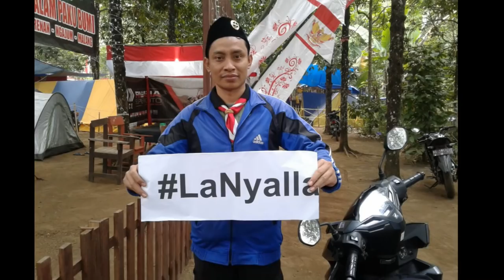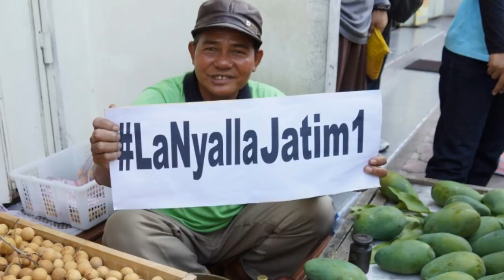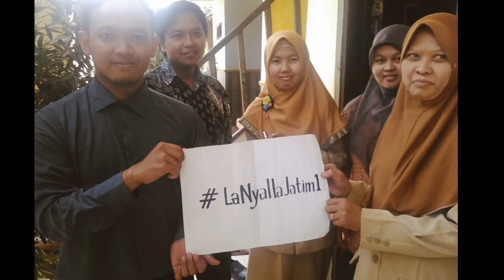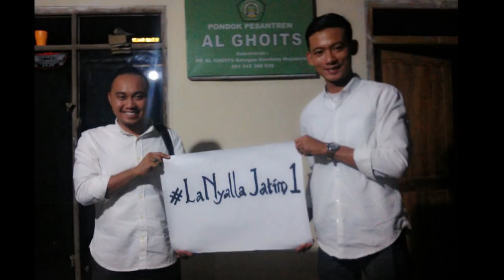La Nyalla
Pendukung La Nyalla Tidak Kemana mana Tapi Ada Dimana mana LaNyallaJatim1 LNA TV